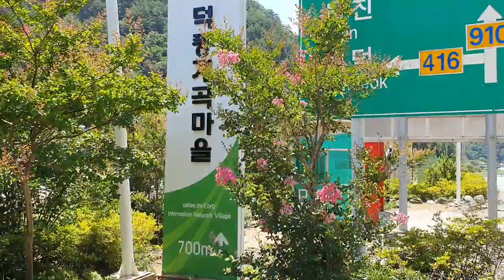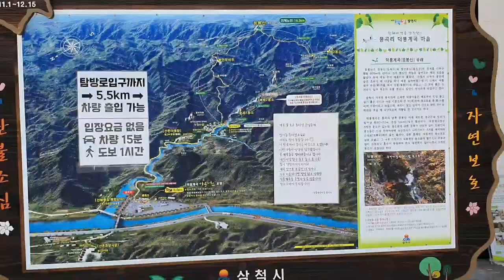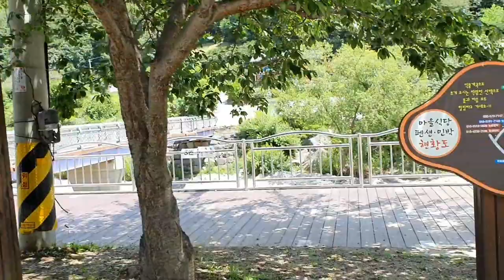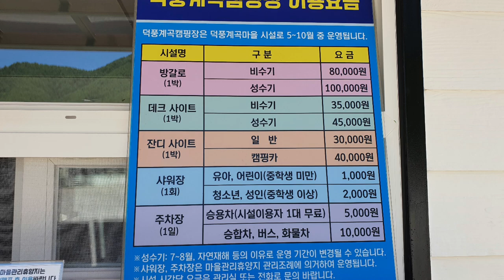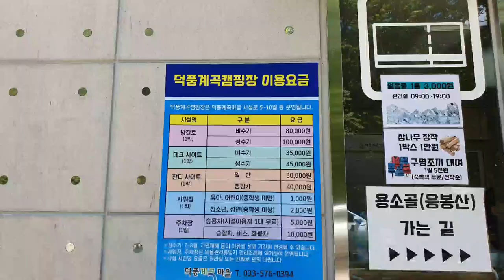[계곡/캠핑장 - 삼척 덕풍계곡 야영장]강원도 삼척 응봉산 자락에서 발원된 덕풍계곡의 중하부에 있는 덕풍계곡의 기암괴석과 노송과 협곡과 함께 하는 캠핑장,Camping Ground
강원도 삼척시 가곡면 풍곡리에 있는 덕풍계곡은 응봉산(해발 999m)에서 발원된 수원이 풍곡마을을 거쳐서 하부의 덕풍마을까지 이어지는 6km의 계곡을 말한다
 이곳에는 수없이 많은 담과 소가 있으며 특히 덕풍계곡의 제1용소폭포,제2용소폭포,제3용소폭포가 있는 곳이다
 계곡을 따라 이어지는 기암괴석과 노송과 협곡은 아름다운 천혜의 자연을 감상할수 있는 트레킹코스로도 유명하며 특히 덕풍계곡의 용소폭포는 수심이 무려 40m에 이를 정도로 깊어 수영이 금지 되어 있다
 오늘은 이 아름다운 자연의 협곡에 있는 야영장을 소개해 드리고자 합니다.
 덕풍계곡의 시작지점이 있는 덕풍마을입구에 있는 제1야영장과 계곡을 따라 이동하여 3.5km정도의 지점에 있는 제2야영장을 말씀드리는 것이며 이외에도 운영되는 야영장과 펜션은  덕풍계곡 곳곳에 이어지고 있다
 다만, 오늘 소개드리는 야영장 두곳은 덕풍마을에서 운영하는 곳으로 가격이 저렴하고 시설이 깨끗하여 덕풍계곡들 대표하는 야영장이다
 제1야영장은 들어가는 입구에 있으며 넓은 주차장과 방갈로,데크사이트,잔디사이트를 보유하고 있으며 샤워장과 화장실이 준비되어 있다
 제2야영장은 자동차나 도보로 3.5km정도 계곡을 따라 이동하여야 하며 이곳에도 샤워장과 화장실이 마련되어 있고 데크사이트와 방갈로가 있다
 이용요금은 제1,제2야영장이 동일하며,
 - 방갈로 : 비수기(80,000원),성수기(100,000원)
 - 잔디사이트 : 일반(30,000원),캠핑카(40,000원)
 - 데크사이트 : 비수기(35,000원).성수기(45,000원)